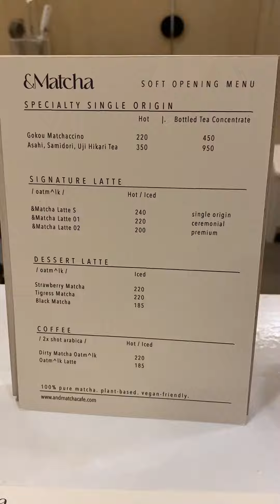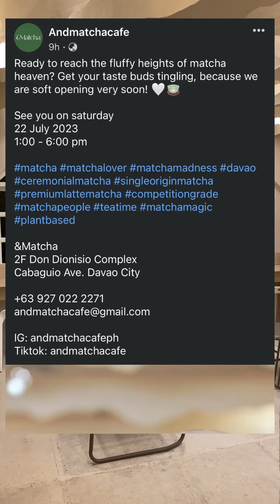Davao City: AndMatcha Cafe Davao